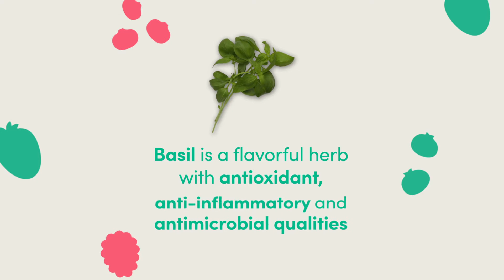Dark Berry Basil Smoothie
Berries and yogurt is a classic pairing for smoothies because berries are packed with vitamins and yogurt adds freshness and creaminess. This berry basil smoothie is a great replacement for sugary drinks and cakes. We chose blackberries and blueberries because they both have a pretty dark blue color and can offer excellent health benefits. Basil is the special ingredient; its savory and sweet taste highlights the flavor of berries.

See more & share with a friend!

Servings: 1

Ingredients:

1 handful fresh basil
1 cup blackberries, fresh or frozen
1 cup blueberries, fresh or frozen
1 Meyer lemon, peel only
1/2 cup Greek yogurt
3 tablespoons agave
1/2 cup almond milk

Instructions:

Place 1 handful of fresh basil in the blender.
Add 1 cup of fresh or frozen blackberries.
Add 1 cup of fresh or frozen blueberries.
Peel 1 Meyer lemon and place it in the blender.
Add 1/2 cup of Greek yogurt.
Scoop 3 tablespoons of agave into the mix.
Add 1/2 cup of almond milk.
Blend all the ingredients.
Drink up and fall in love with dark berries!